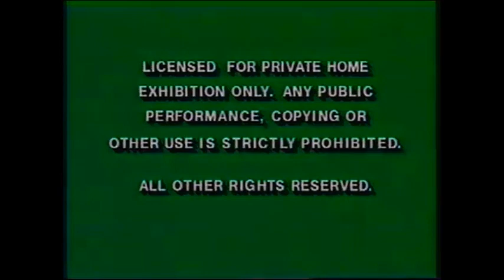Opening to The Fox and the Hound 1994 VHS (Version #2)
It's that once in a blue moon event where I upload an Opening that is 100% authentic.  In fact, it was this opening to The Fox and the Hound that I grew up with:

1. Green FBI Warnings
2. The Lion King Teaser Trailer (Spring 1994)
3. "Feature Presentation"
4. Walt Disney Classics (1992, Muffled)
5. Buena Vista Logo (Silent)